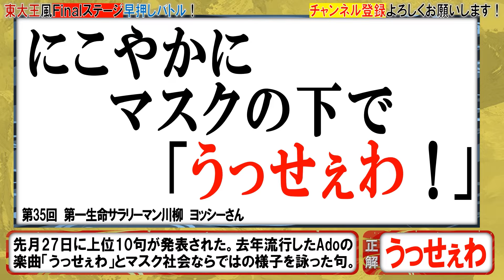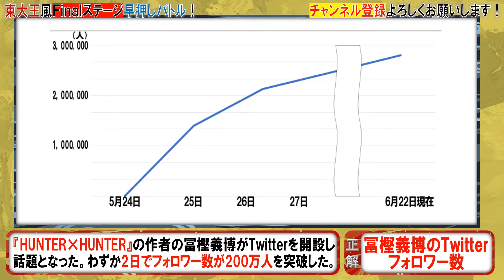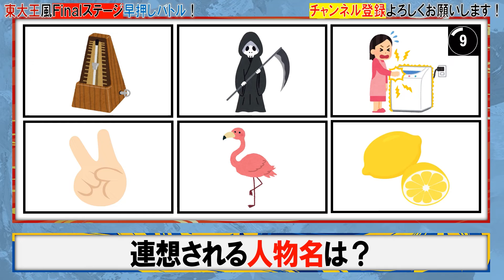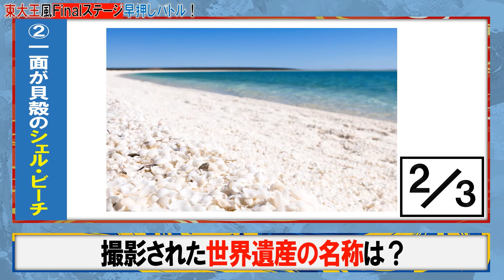【東大王再現㉙】早押しバトル風クイズ！【全7問】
最近の東大王は勢いが止まりませんね！東大王